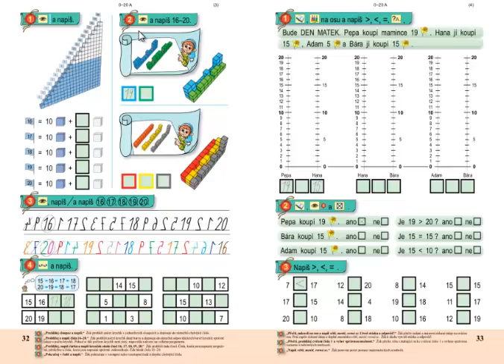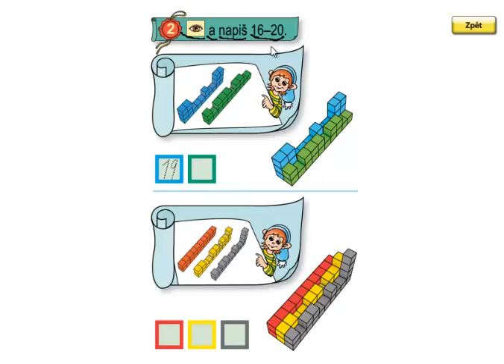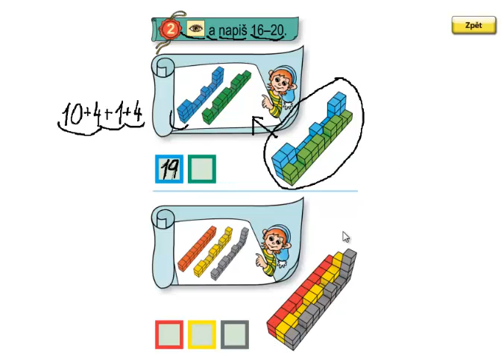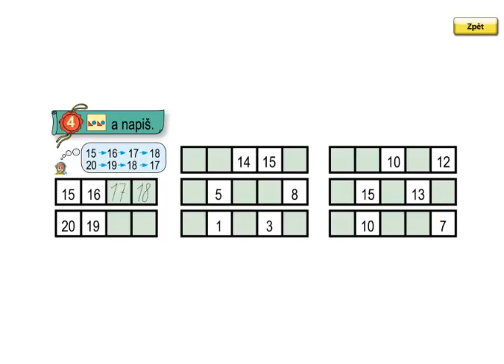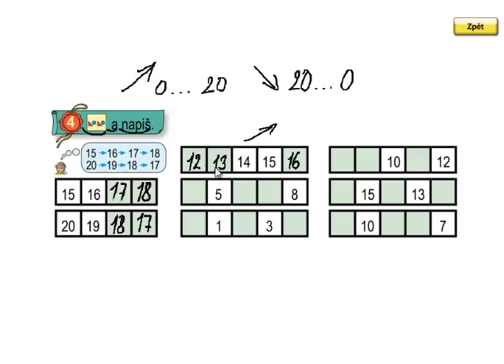Matýskova matematika 3.díl, strana 32, cvičení 1,2,3,4